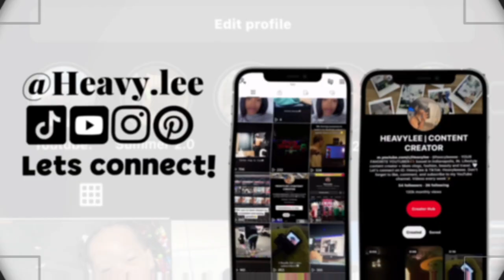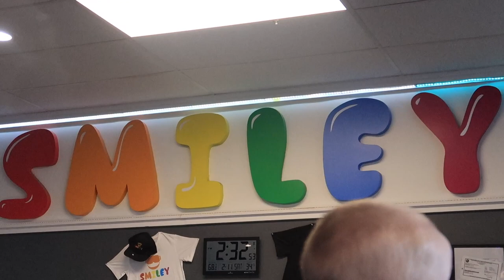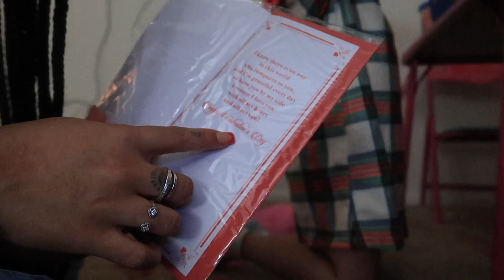VALENTINES DAY VLOG ♡ | Nails, play date, gift basket + more. (who needs a man?)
Hey yalllll, Happy Valentines day and I hope your lover made you feel very special and loved. My valentines will be spent at the hospital with my baby girl so I decided to shower her with love early.

FAQ:
AGE: 23